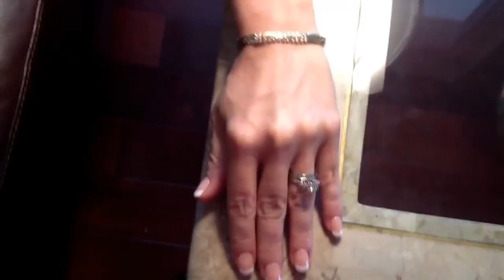4 Row Cobra Chain Crsytal Bracelet B456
Braided 14K Yellow Gold Electroplated Designer Stlye Bracelet Embellished with Three Rows of AAA Crystals with Fold over Clasp is sure to get you Noticed Anywhere you go.